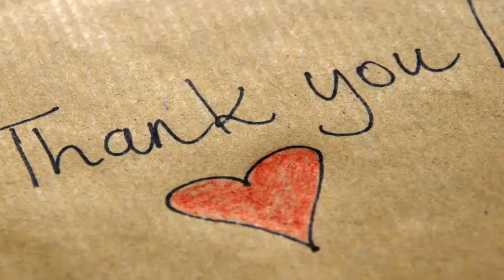Jose Ines Garcia Zarate, San Francisco pier killing suspect, found not guilty of murder - Daily News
Jose Ines Garcia Zarate, San Francisco pier killing suspect, found not guilty of murder
The homeless Mexican immigrant who was pilloried by then-candidate Donald Trump after he was accused of fatally shooting a woman on a San Francisco pier was found not guilty of murder on Thursday.

Jose Ines Garcia Zarate was acquitted in a case that galvanized anti-immigration forces and forced San Francisco officials to defend their “sanctuary city” policy.